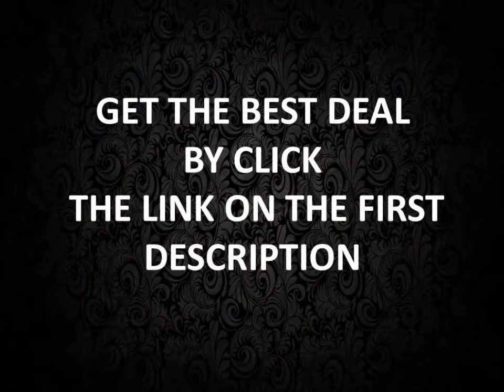American Made Giant Stuffed Red Panda Bear 32 Inch Soft with I Love You Heart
BUY IT SOON!!!

*NOTE: PHOTOS TAKEN OUTDOORS FOR SIZE COMPARISON * USED FOR DEMONSTRATION PURPOSES ONLY
Very big Panda bear: Almost 3-Feet tall - Guaranteed to get their attention in a BIG, BIG WAY.
Absolutely adorable and big fun - "I Love You" heart really makes this panda stand out.
Very lovable - Hard to find unique design is sure to impress - Made in the USA

Product Description
This RED PANDA is BIG! BIG! BIG! and FAT! FAT! FAT! and Its Holding a Big Red Plush HEART embroidered with the words: I LOVE YOU You HAVE to SEE THIS big, beautiful, premium plush Panda IN PERSON! This is truly an AWESOME, SUPER-HUGE, STUNNING and REAL-LOOKING stuffed Panda. Stuffed squeezably soft for years of hugging and cuddling. It holds a beautiful, soft-stuffed red heart that says: "I LOVE YOU". You will absolutely LOVE it. The highly detailed head, face and body makes this plush Panda so amazingly LOVABLE! Quality-made with premium fabric and craftsmanship; it has a supple, plush body and is made with great ATTENTION TO DETAIL. Real QUALITY. Measures: over 32-inches tall, (THAT'S almost 3 FEET TALL)! over 27-inches wide, (THAT'S well OVER 2 FEET WIDE)! This awe-inspiring, fantastic stuffed Fat Panda Bear conforms to all child safety standards. Kids and adults alike will LOVE this real-looking LIFE SIZE Panda. If you want to make someone say WOW - Then GET This Gigantic Stuffed Panda... NOW! BRAND NEW. Great conversation piece. MADE IN THE USA. Hard to find. Terrific gift. GRAB IT NOW!